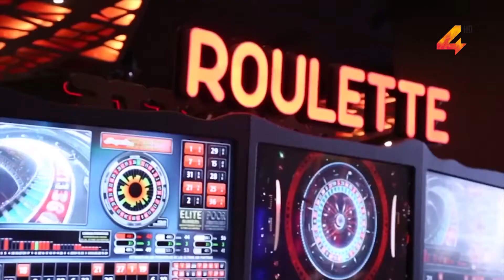Promocionan el "Destino Maldonado"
Operadores turísticos de la Intendencia de Maldonado vienen recorriendo el país promocionando el destino para la próxima temporada de verano. La situación de nuestro país a raíz de la pandemia del Coronavirus, encontrándose las fronteras cerradas, hizo a que se trabaje en captar solamente turismo interno.